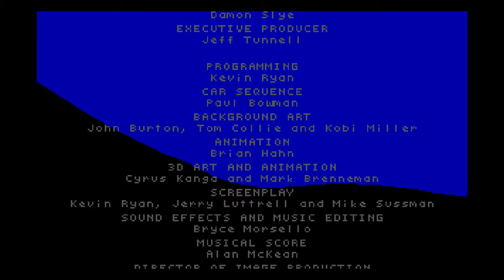David Wolf Secret Agent FULL GAME PC